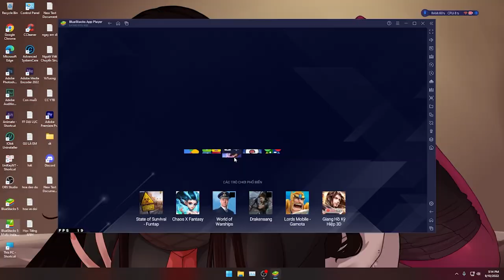Thử Thách Độ Nhạy 10 DPI Cực Thấp Bắn Free Fire Như Thế Nào ?!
Video này edit từ đuồi tới đâu luôn nên nội dung khá chất lượng không che.
♥ Daodu chúc các bạn một ngày tốt lành.
DAODU làm video với cảm hứng giúp ích cho cộng động, xã hội ngày càng văn minh và phát triển. Tôi cầu nguyện cho tất cả chúng ta sẽ luôn gặp những điều bình an nhất.
Cảm ơn nhạc của các nhà sản xuất:
mii_channel_music

Wehrmut - Godmode

Caballero - Ofshane

Los Bilibicos - E's Jammy Jams